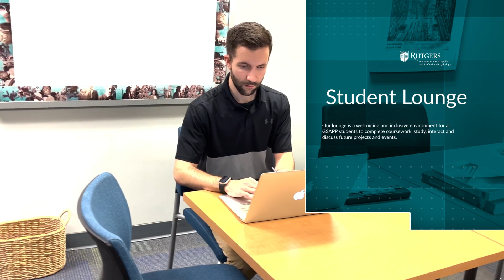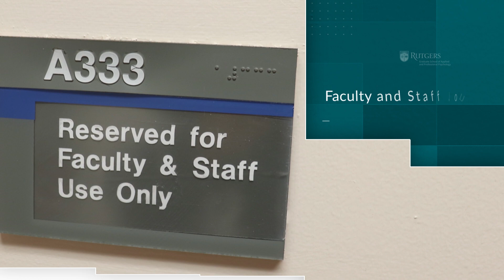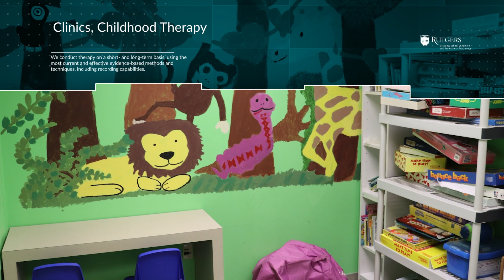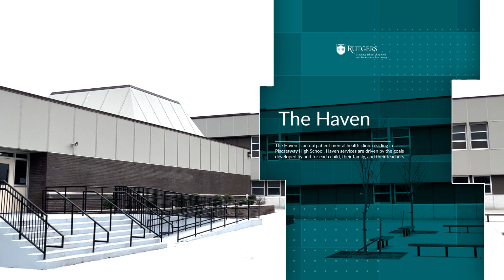Department of School Psychology Overview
The doctor of psychology (Psy.D.) program in school psychology at the Graduate School of Applied and Professional Psychology (GSAPP) of Rutgers, The State University of New Jersey prepares doctoral level psychologists for professional practice with children and youth in schools and other community settings.  We emphasize integration of scientific knowledge with innovation in the delivery of psychological services to individuals, families, groups, and organizations.